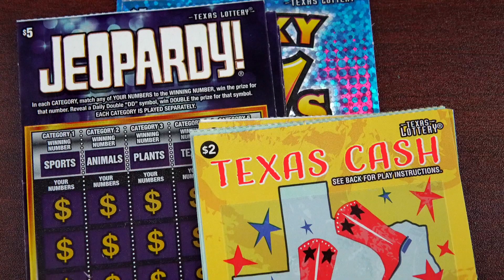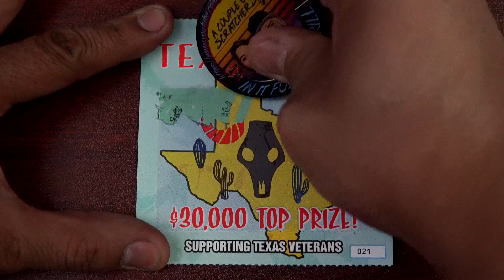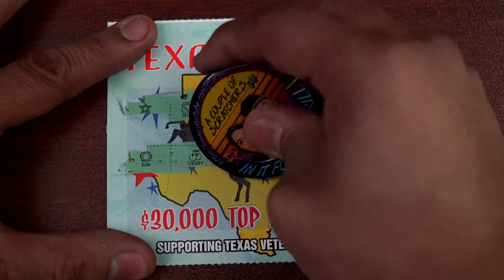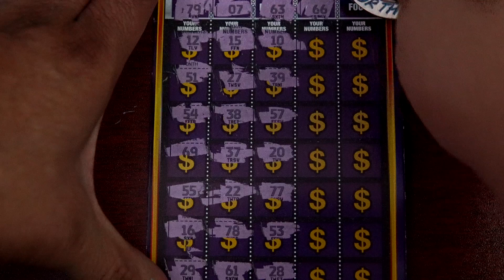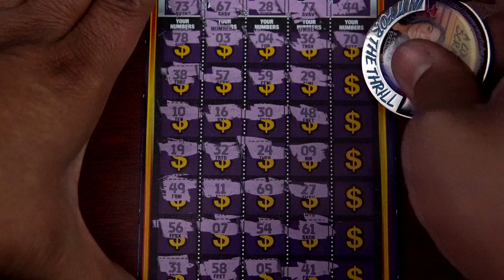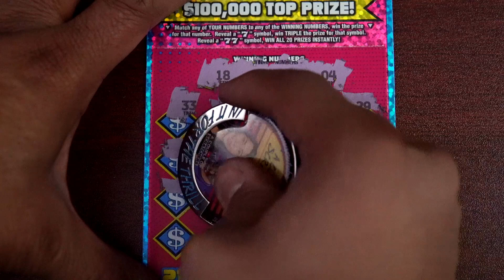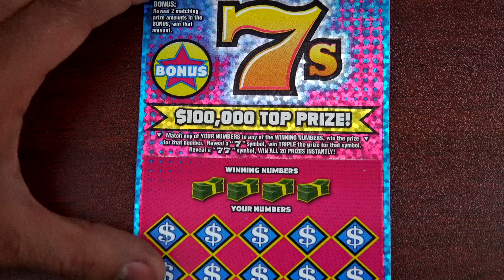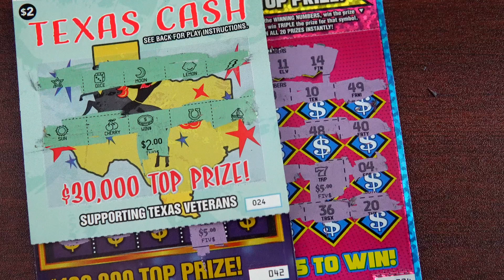TEXAS CASH, LUCKY 7'S AND JEOPARDY - TEXAS LOTTERY SCRATCH OFF